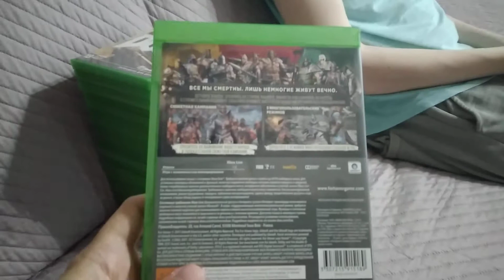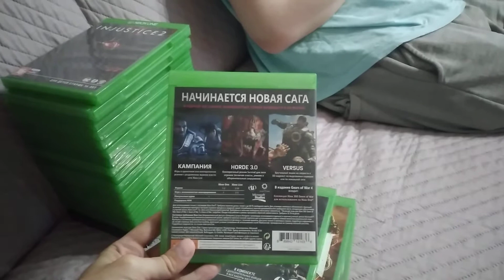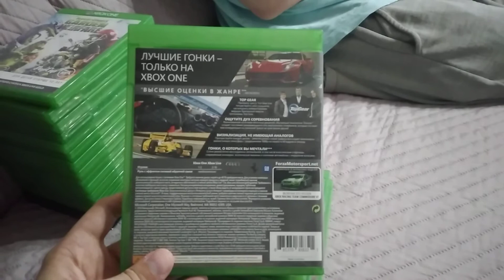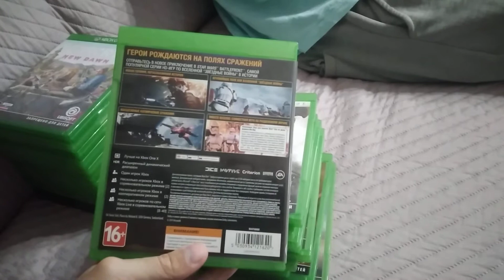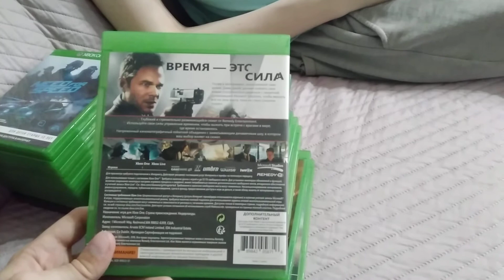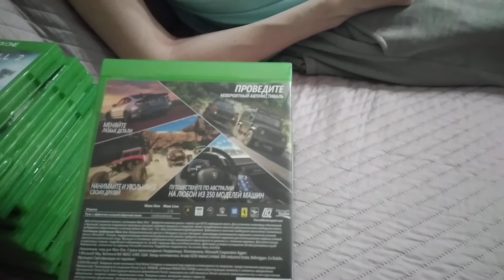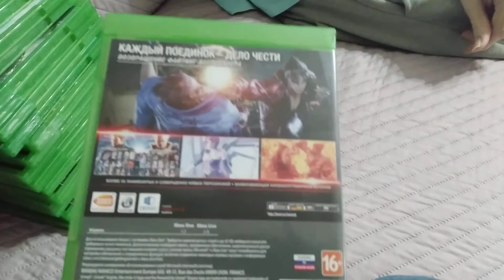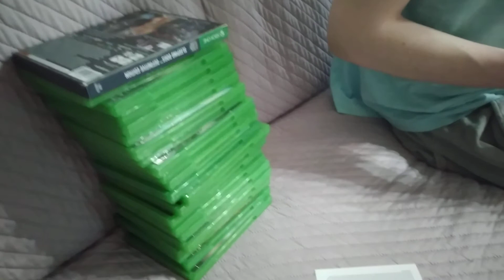Моя Коллекция Игр На Xbox one